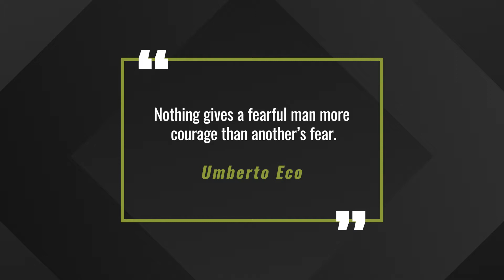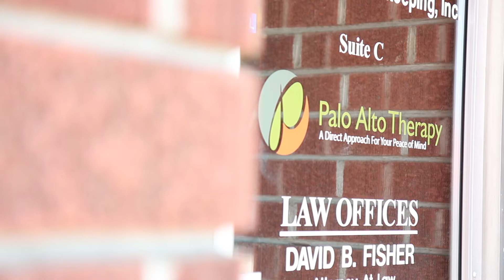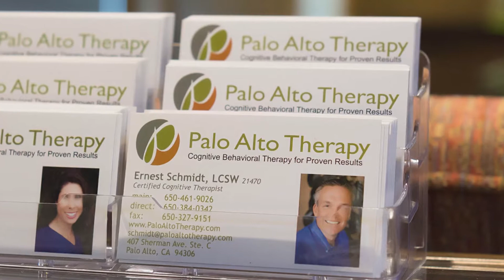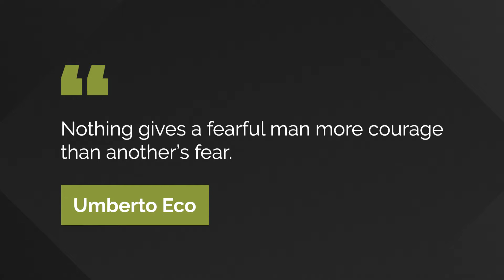Reduce Your Shame | Anxiety Self-Help Series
Do you experience anxiety? Listen to our Anxiety Self-Help Series! This self-help series was created by Palo Alto Therapy founder, and author of Tackling Anxiety Ernest Schmidt to help you better understand your anxiety through quotes.

Interested in Ernest's book Tackling Anxiety?

About Ernest Schmidt:
Since 1996, Palo Alto Therapy founder, and author of Tackling Anxiety Ernest Schmidt has dedicated his professional life to helping people work past problems for happier, more fulfilled lives, with a specific focus on anxiety problems and OCD... Read more about Ernie or request an appointment

About Palo Alto Therapy:
Palo Alto Therapy delivers children and adults a better quality of life through professional, sensible, and honest counseling for anxiety and depression related problems. We use evidenced based practices, primarily cognitive behavioral therapy (CBT) to provide the most effective treatment.

If you are having a medical or psychiatric emergency, please call 911 or go to your nearest emergency room.